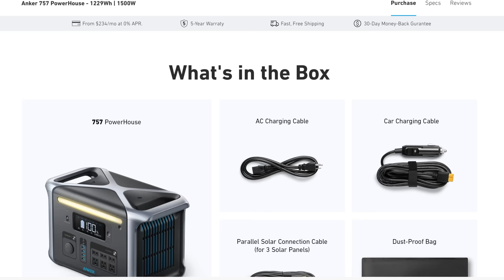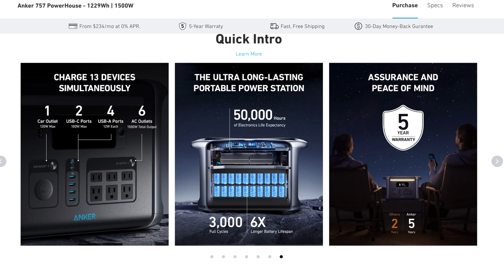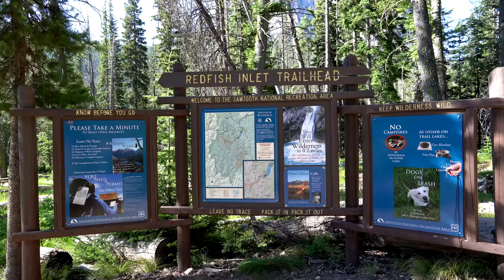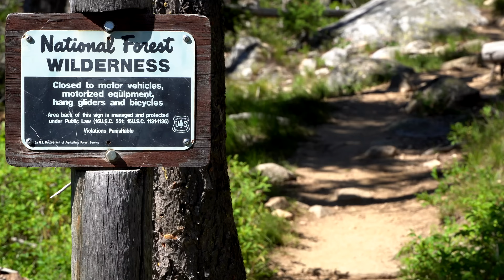MIGHT BE THE BEST CAMPING EVER! Solo Woman LIVING IN a TRAVEL TRAILER | Van Life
Clean solar charging option that recharges from 0% to 80% in 3.6 hours with a max input of 300W.